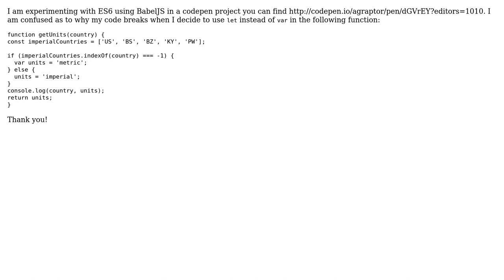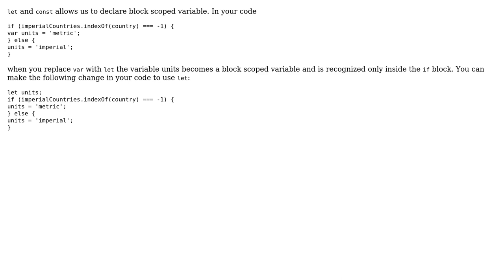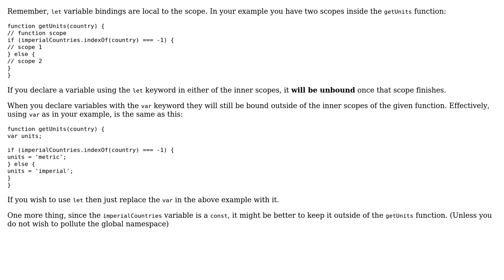ES6 block-scope variable usage (2 Solutions!!)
ES6 block-scope variable usage

With thanks & praise to God, and with thanks to the many people who have made this project possible! | Content (except music & images) licensed under CC BY-SA | Music | Images & others | With thanks to user user260778 user Mast user lpedrosa user Alejandro Gomez and the Stack Exchange Network Trademarks are property of their respective owners. You are responsible for your own actions.